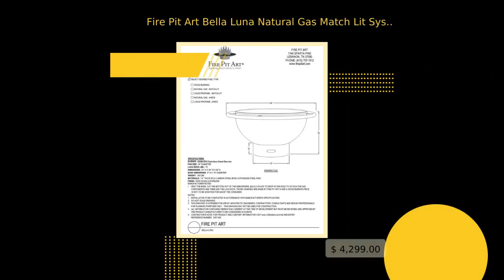Fire Pit Art Bella Luna Natural Gas Match Lit System W/ 34" Pan Size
Bella Luna - Beautiful Moon. Whether by moon light or fire light let's all find time to gather. Do not tarp your fire pit, the tarp will cause the patina to blacken and stop the oxidation process. In many cases the color of the tarp will transfer to the new steel. During the maturing process keep wet leaves and debris off the piece until the steel matures. Allow the piece to mature with each fire. Sit back, relax and enjoy your new Fire Pit Art®. The Liquid Propane and Natural Gas burning variants of the Bella Luna Fire Pit include a Penta 24" 200K BTU burner. This burner provides a flame that is great for small to medium sized gatherings. The package also includes a whistle free flex line, Dante valve, burner plate, and lava rock. We hope your Fire Pit Art® provides many wonderful memories for your family and friends. Match Lit System: We utilize the very best technology and components for gas fuel conversions at Fire Pit Art®. This is why we now use the patented Stainless Steel Penta burner designed by HPC. Their burner provides a uniform & full campfire effect for your fire pit and works well with the lava rock that is included. HPC also includes a lifetime warranty with your burner for added peace of mind. AWEIS System: All Weather Electronic Ignition System includes 24 volt AC Transformer, Fire Module, Heat Shield and Install Instructions. For those who wish the ease and sophistication available with electronic ignition we add state of the art AWEIS electronic ignition manufactured at Fire by Design®. These All Weather Electronic Ignition Systems are by far the safest, most durable electronic ignition systems on the market with flame sensing technology and wind proof design. Weight 180.00 LBS Height 24.00 Width 48.00 Depth 48.00 GTIN 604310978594 MPN 10008 Sku Bella Luna - Wood Burning-Iron Oxide Patina